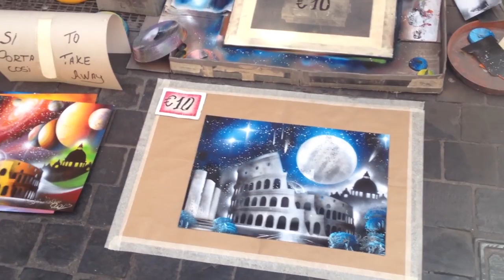cool spray painting at the street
Vine compilation,
zack king,
king bach,
Best Vines
New Vines
vine comp,
vine compilation 2015,
vine dance,
vine drops,
vine en espanol,
vine fails,
vine funny,
vine february 2015,
vine fails compilation 2014,
vine girl,
vine girl dancing,
vine hollaback girl,
vine january 2015,
vine kingbach,
vine nash grier,
vine nampaikid,
vine remix,
vine rap,
vine videos,
vine 1 hour,
vine 2015Best Vine compilation,
Vine compilation,
zack king,
king bach,
Best Vines
New Vines
vine comp,
vine compilation 2015,
vine dance,
vine en espanol,
vine fails,
vine funny,
vine february 2015,
vine girl,
vine girl dancing,
vine hollaback girl,
vine january 2015,
vine kingbach,
vine nash grier,
vine nampaikid,
vine remix,
vine rap,
vine videos,
vine 1 hour,
vine 2015
may 2015
may
Mrlegendarius
merlegendarius vine
darius benson
vine drops,
darius benson vine
best vines of may
vines 2015
may 2015
very funny videos, very funny video clips, very funny video, very funny videos clips, very funny video clips, funny videos very funny, funny very funny video
funny videos website, funny video websites, funny videos websites, funny video website, websites for funny videos, websites with